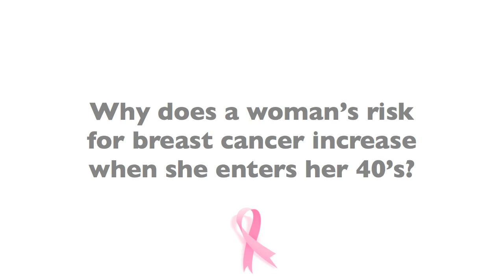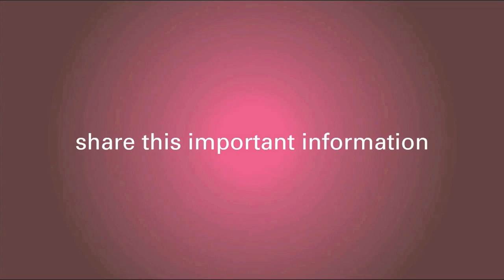Breast Cancer Risk For Women Entering Their 40s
The risk for developing breast cancer increases as women enter their early 40s, Dr. Laszlo Tabar explains. Watch the video below to learn more about this risk.